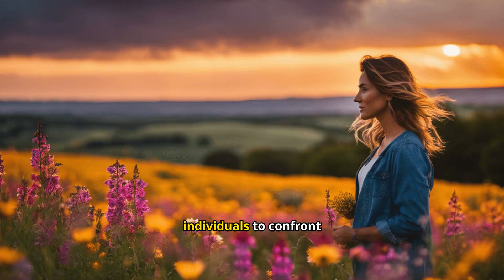Ibogaine Healing: A Breakthrough Treatment for Addiction and Trauma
Discover the transformative power of Ibogaine, a groundbreaking treatment for addiction and trauma. Are you struggling with substance abuse or deep-rooted emotional wounds?

Ibogaine therapy offers a unique approach to healing, addressing both physical and psychological dependencies. Learn how Ibogaine can help you break free from addiction, find lasting recovery, and unlock your true potential.

The information provided in this response is for general informational purposes only and does not constitute professional advice. It is essential to consult with qualified healthcare professionals or experts before making any decisions based on the content. The use of Ibogaine or any other substance should be done with caution and under the guidance of experienced practitioners.